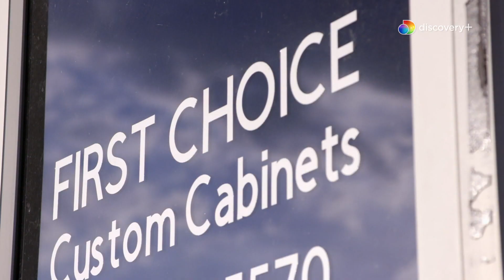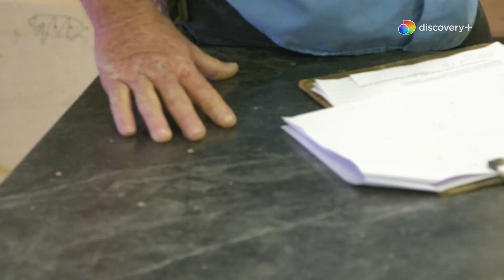La dottoressa schiacciabrufoli: i casi più estremi | “La mia seconda testa”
SCOPRI il Box Set di "Dr. Pimplepopper: la dottoressa schiacciabrufoli": tutti gli episodi disponibili per una maratona di casi scoppiettanti!

ABBONATI a discovery+: tutti i contenuti che ami, in esclusiva e senza interruzioni, ad un prezzo irresistibile! Disdici quando vuoi